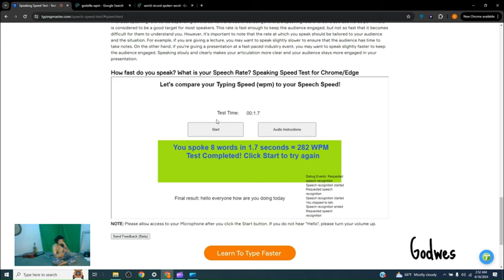282 spoken words perminute